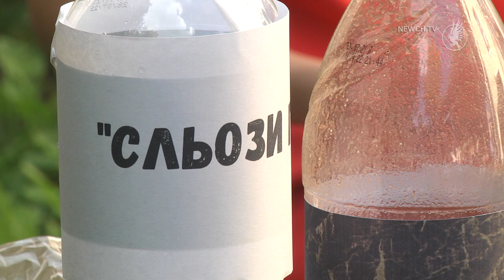Горрор-вечірка "П`ятниця тринадцятого" у міській бібліотеці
Горрор-вечірку "П`ятниця тринадцятого" підготували в Чернігівській міській бібліотеці імені Коцюбинського. У дворі закладу місцеві автори читали свої твори у жанрах жахів і фантастики. Кажуть, їх надихали фольклор, міфологія та історичні факти.
Гості вечірки переглянули фільм "Дракула", екранізацію твору Брема Стокера, 1931-го року та спробували відьмин напій "Сльози привидів". Організаторка заходу Олена Терещенко вважає, що п’ятниця 13-го - це гарана нагода провести мистецьку вечірку.
 Захід присвячений початку діяльності Клубу любителів фантастики.